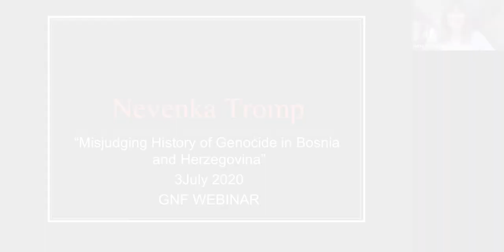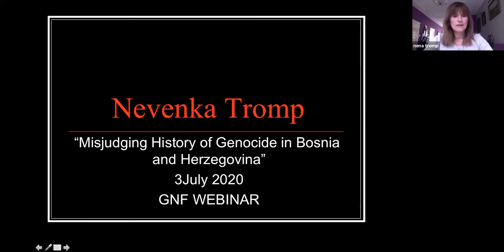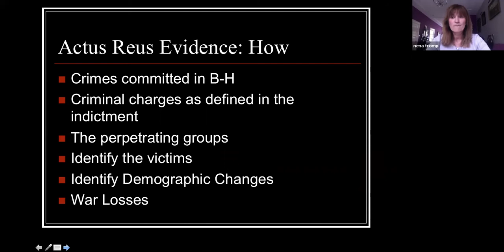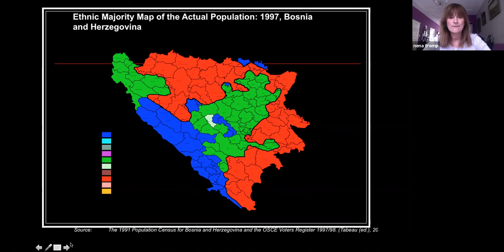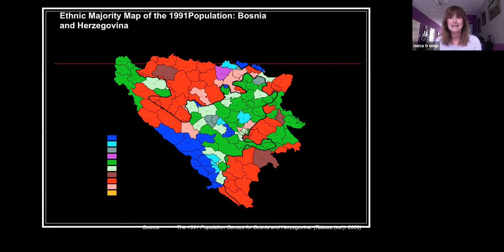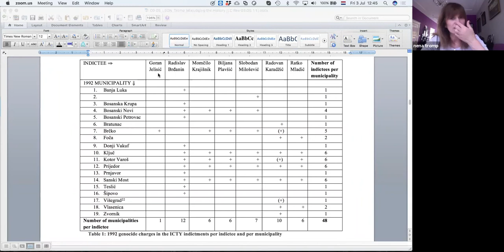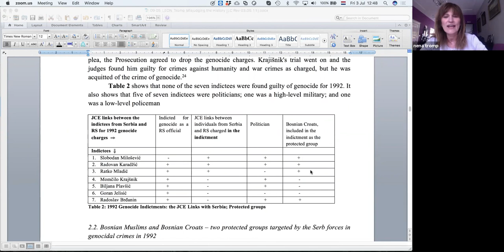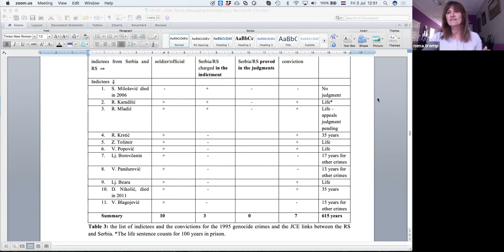Dr. Nevanka Tromp - Misjudging History of Genocide in Bosnia and Herzegovina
The playlist for the Master Class 2020

Here you can find all information about all of our Masterclasses